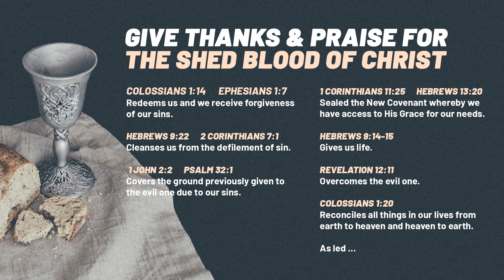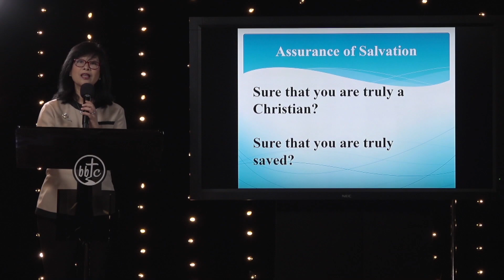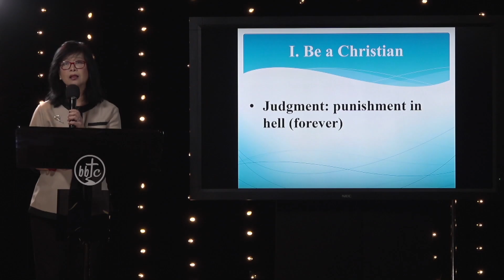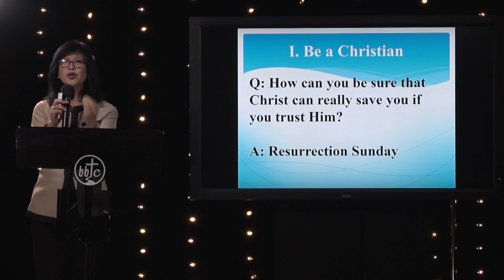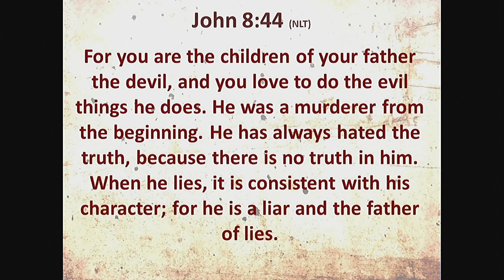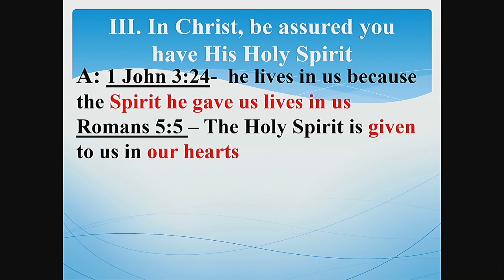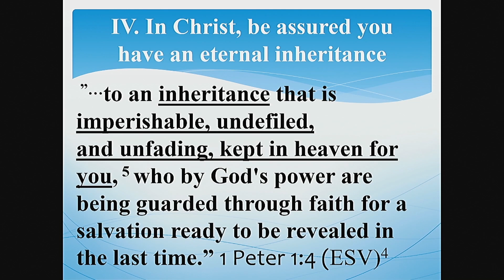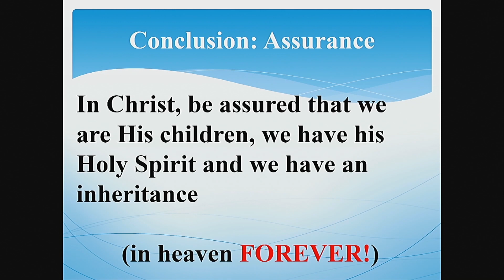BBTC Filipino Service - April 19, 2020